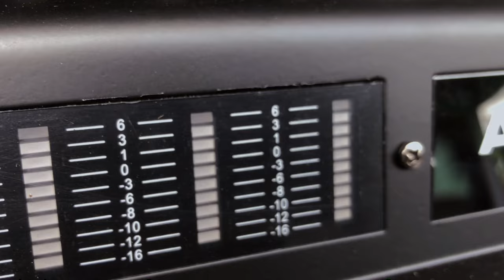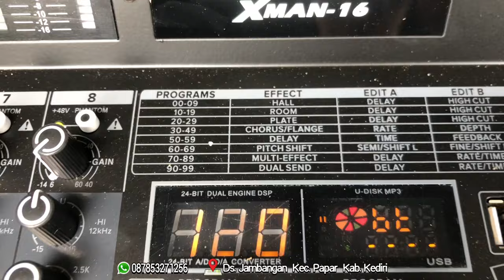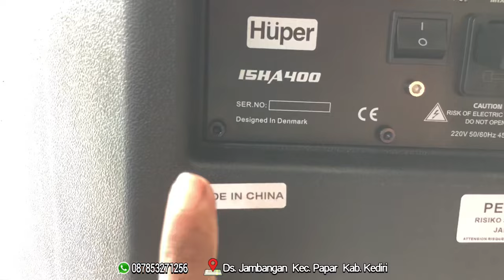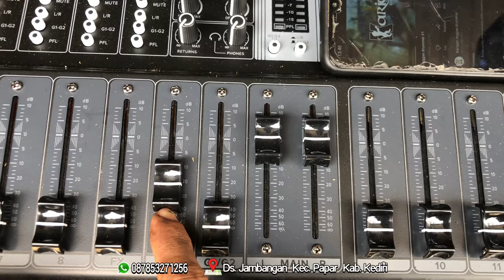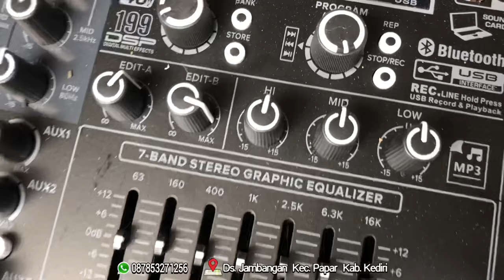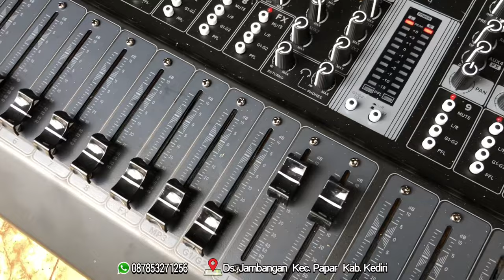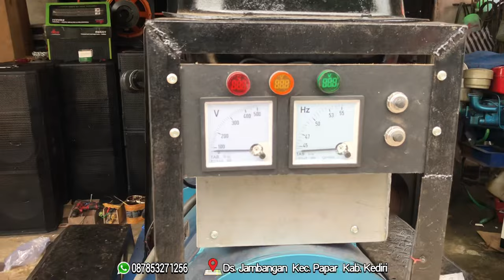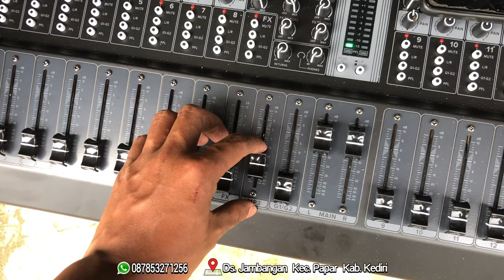PAKET SOUND SYSTEM SIAP PAKAI \\ Cocok untuk monitor, CAFE, dan berbagai acara indoor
Hobi Rakit Sound🔊
Berikut langkah-langkah pemesanan paket Sound System:

✅ Pilih paket sound yang akan di pesan, atau bisa request spek yang di inginkan.

✅ sebagai tanda fix Bisa dp dulu dengan datang ke lokasi atau via transfer atau bisa juga lunas di awal

✅ dp masuk kita start pengerjaan *(sesuai antrian)*

✅ barang jadi kita tes dan dipastikan siap dikirim/di ambil.

✅ barang siap di ambil/kirim (pelunasan sebelum barang di kirim)